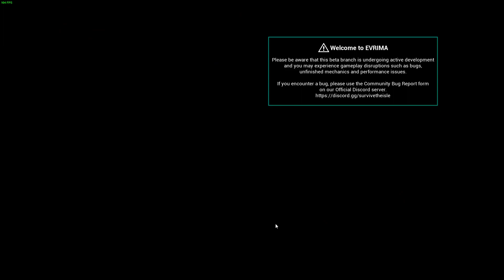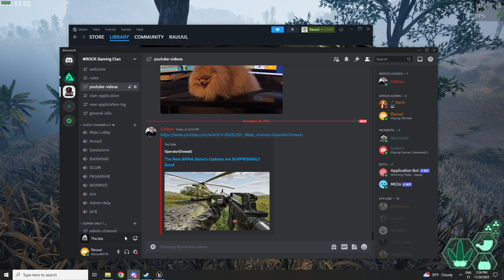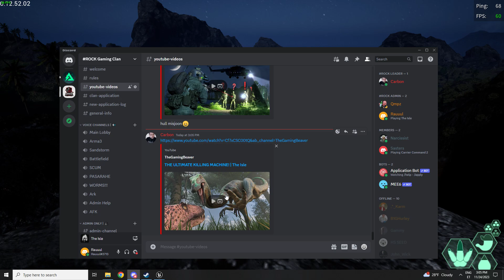The Isle pterodon part 2 making some friends